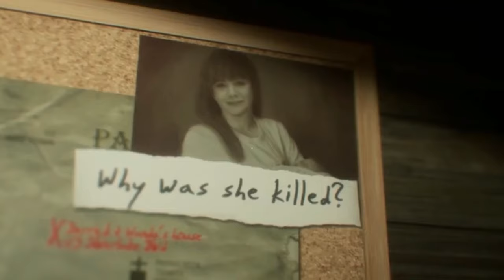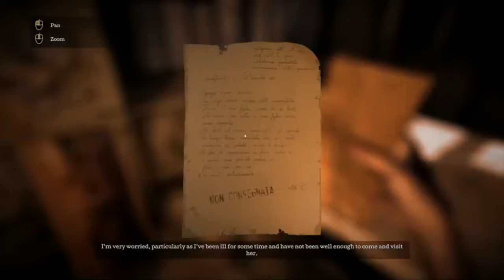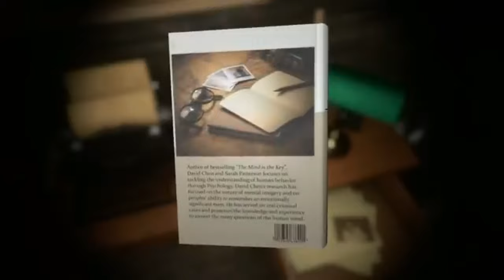Curiosidades en videojuegos de terror | #6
Bienvenidos sean a un nuevo capítulo, en donde cerraremos el año con más títulos de terror. A diferencia de los demás, me he puesto a investigar con lupa para encontrar esos títulos cuya historia es basada en hechos reales o comparten relación con algún hecho histórico. Para los que son nuevos, en algún lado de la pantalla les aparecerán los primeros capítulos de esta serie. Sin mediar palabra comencemos.

No está de más decir que estas obras audiovisuales son increíbles, la manera en la que los desarrolladores se las arreglan para hacer títulos únicos es impresionante, incluso llegan a superar a compañías triple A. Los animo a probar algunos de estos juegos, si no se llevan un susto, se llevarán un buen recuerdo. Con ustedes Izan Le, un random de internet que les desea una feliz navidad.